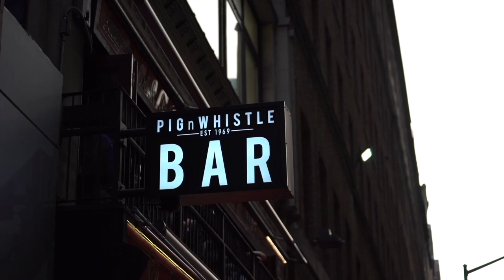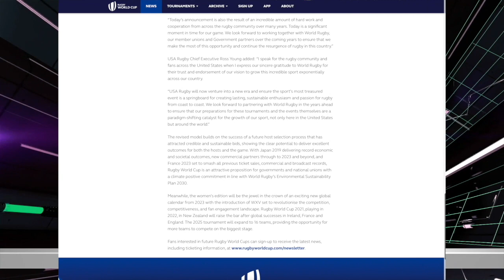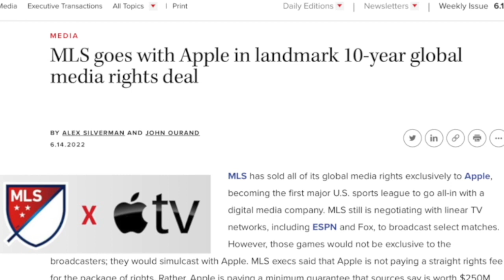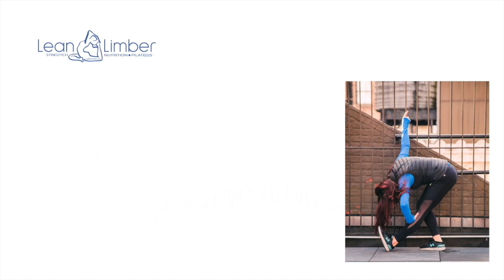MLR Weekly: Owner Errik Anderson re MLR Future, Seattle's Andrew Durutalo & SD's Nate Augspurger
SEATTLE, WA - The Year of the Improbable continues as LA and Austin simmer at home, literally and figuratively, while Seattle goes to Houston in the Western Conference Final... Outside Boston, New England and NY face off for the 4th time in 2022. That's NOT a typo. Addressing all of it are Free Jacks/Atlanta owner Errik Anderson, Seattle Seawolves/USA Rugby legend Andrew Durutalo, Bryan Ray of Americas Rugby News, Dan Power and Matt McCarthy. Plus, we have a stand alone interview with Nate Augspurger.

And don't miss this week's The Rugby Odds. It's a good one